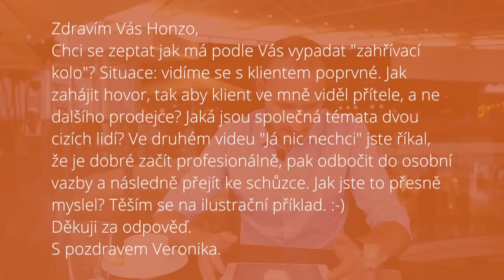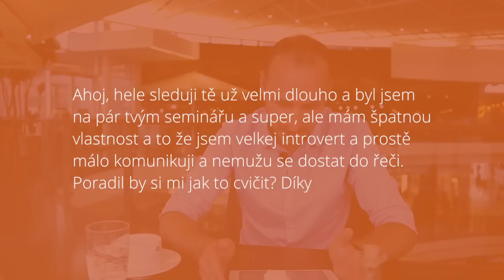janicnechci 5: Porada pro obchodníky, zahřívací kolo a trénink komunikace pro introverty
00:35 Zvu vás na Poradu pro obchodníky do klubu Phenomen
02:27 Jak má vypadat “zahřívací kolo” na první schůzce a jak použít střídání osobní a seriózní vazby
10:55 Jak má introvert trénovat komunikaci s lidmi

Armin Van Buuren Feat. Cindy Alma – Beautiful Life ( C3EYOND Remix ) – C3EYOND Music